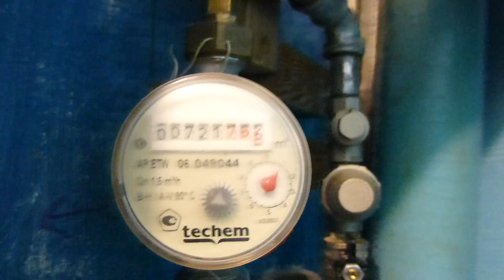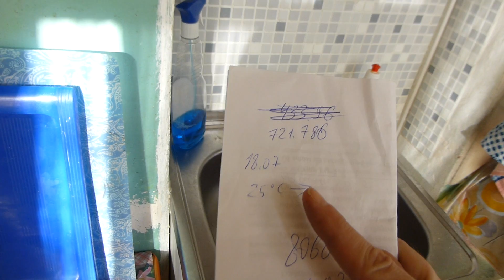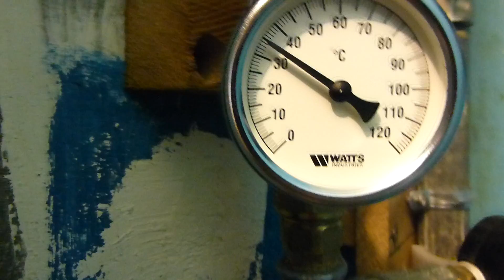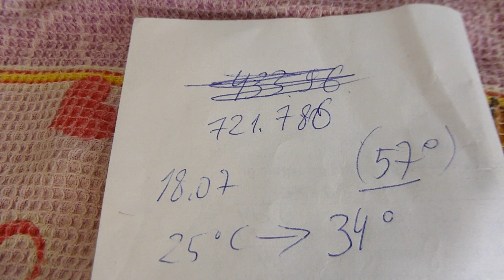Замер слива воды но нормам по горячей воде